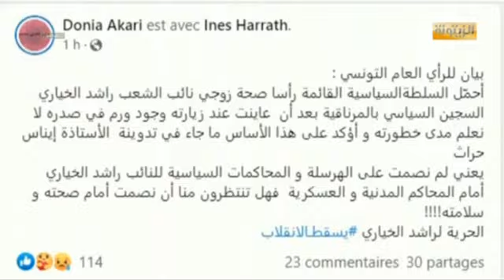تدهور الوضحي الصحي للنائب راشد الخياري داخل محبسه.. نائب رئيس جمعية ضحايا التعذيب بجنيف على الخط